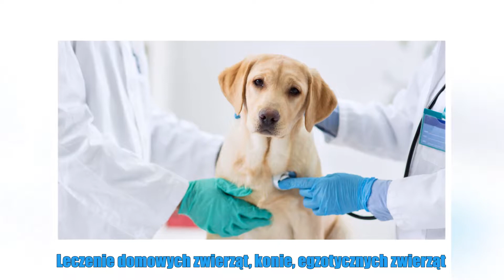Pogotowie weterynaryjne Poznań Gabinet weterynaryjny Dariusz Filipiński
Gabinet weterynaryjny w Poznaniu prowadzony jest przez lekarza weterynarii Dariusza Filipińskiego. Specjalizujemy się w leczeniu psów, kotów, gryzoni, jaszczurek, papug, gołębi, zwierząt egzotycznych oraz koni.

Wykonujemy czipowanie zwierząt, szczepienia oraz wszelkie badania laboratoryjne: bakteriologiczne, mykologiczne, parazytologiczne, wirusologiczne oraz mikroskopowe dermatologiczne. Zajmujemy się wykonaniem RTG oraz USG zwierząt oraz transfuzją krwi i zabiegami chirurgicznymi. Prowadzimy całodobowe pogotowie weterynaryjne. Zajmujemy się diagnozowaniem oraz badaniem ciąży zwierząt, a także odebraniem porodu i opieką poporodową matki i młodych. Uzupełnienie naszej oferty stanowi strzyżenie psów oraz dobieranie diety dla Państwa pupili.